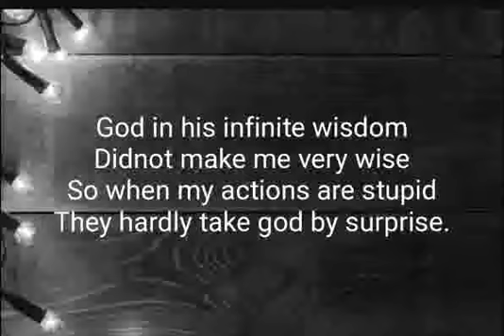Acceptance by Langston Hughes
student recitation
Hisana
sir syed english